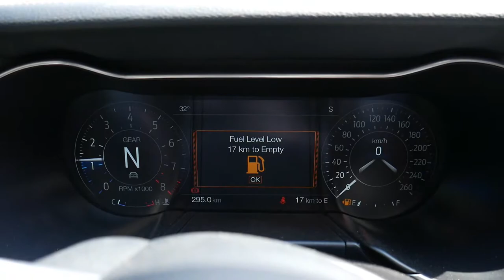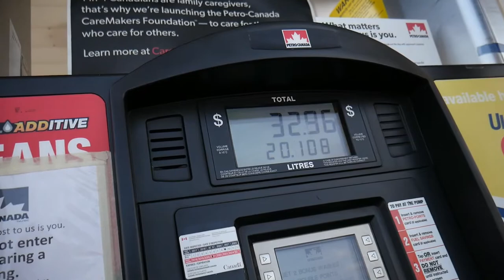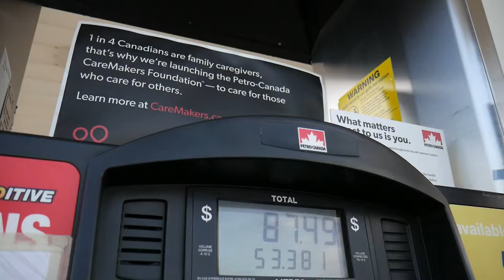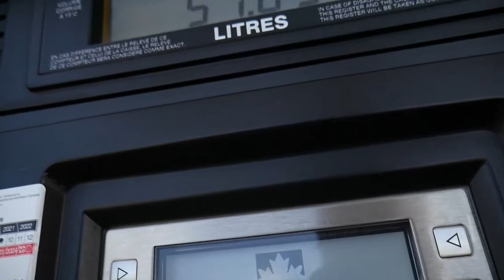Full Tank Cost How Much??? (2021 Mustang GT V8 ENGINE!)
In this video, We Find Out How Much It Costs To Fill The Tank On My Brand New 2021 Mustang GT!🔥😅.

Thank you guys so much for watching this video. If you enjoyed it be sure to leave a like on the video, and if you did like this video then you’ll probably like all my videos so you might as well just hit that SUBSCRIBE button, Turn On your Notifications so you don’t miss any videos🔥 and hit that LIKE button! 👍 because the LIKES motivates me to make new content!